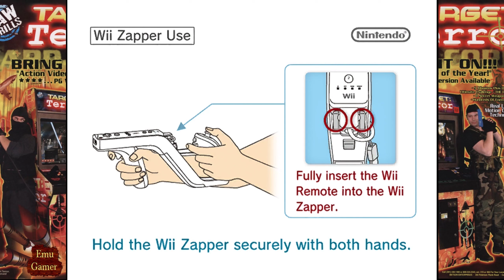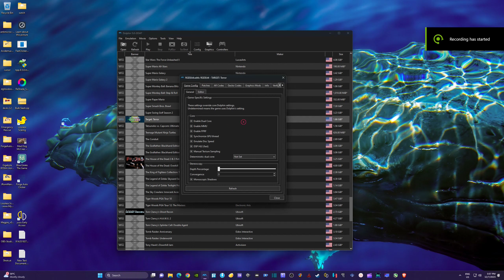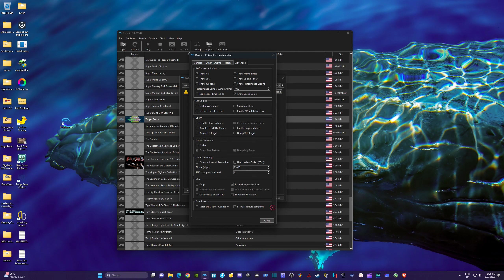Target Terror Wii (2008) - Full Playthrough (Character glitch fix on Dolphin)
Target: Terror (known as Target: Force in Japan) is a shooter arcade game developed and published in 2004 by Raw Thrills, and designed by Eugene Jarvis. The game involves shooting terrorists attacking various places in the United States, including Denver Airport, the Golden Gate Bridge and Los Alamos National Laboratory. The game's characters were animated with motion capture; Raw Thrills thought it looked more realistic than 3D models.
Target: Terror was ported to the Wii by Konami in 2008.

Chapters

00:00 - Intro

The Airport
01:15 - Stage 1
08:38 - Stage 2
17:09 - Stage 3

Golden Gate
22:12 - Stage 4
26:34 - Stage 5
33:06 - Stage 6

Nuclear Plant
39:44 - Stage 7
44:48 - Stage 8
51:17 - Stage 9
58:41 - Stage 10 (Final Stage)

01:07:29 - Vertical Lines (FMV) & Graphic Glitch Fix Settings

Texture Cache - Safe (Fix Graphic Glitch)
Manual Texture Sampling - Tick (Fix FMV Vertical Lines/Render VP6 video)

Warning
Cheats used during this playthrough